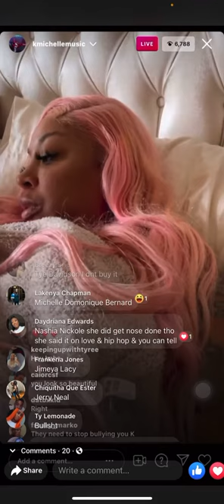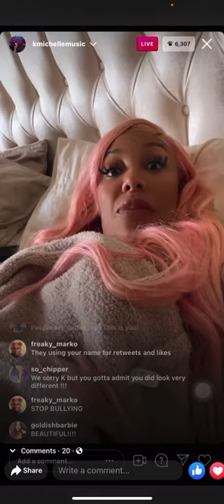K.Michelle Clearing Up Rumors